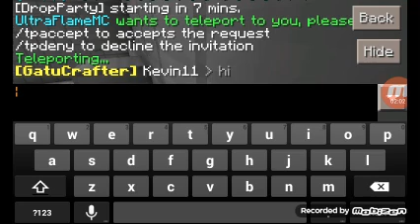Minecraft Parkour Gatucraft ..How fast am i